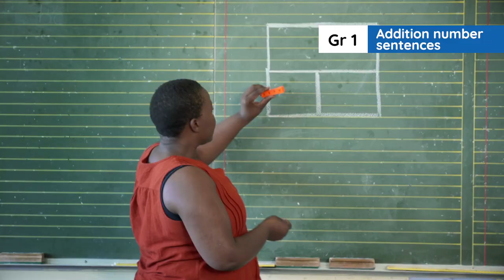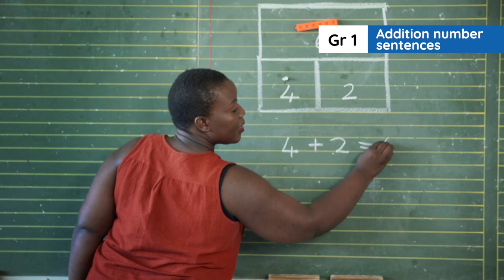2.6.4. Lesson clip Week 1 Day 4 : Addition number sentences